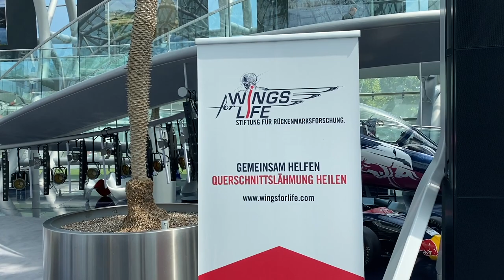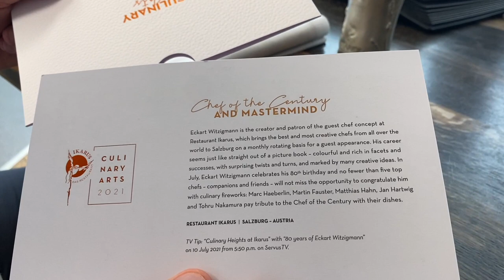Private Tour & Hangar 7 Lunch Special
Besuchen Sie die schönsten Sehenswürdigkeiten Salzburgs in einer privaten Tour durch Salzburg.
Besichtigen Sie Hangar-7, es beherbergt eine Sammlung historischer Flugzeuge, Helikopter und Formel-1-Rennwagen des Red Bull Unternehmers Dietrich Mateschitz.
Genießen Sie ein gemütliches und exklusives Lunch im Restaurant Ikarus im Hangar 7. Jeden Monat kocht ein anderer Spitzenkoch im Hangar-7. Egal von welchem Kontinent, ob aus den USA, aus Südafrika oder aus Japan. Egal ob traditionelle Küche, Fusionsküche oder Molekularküche. Wichtig ist die Abwechslung. Und natürlich die hohe Qualität der Speisen.

Visit the most beautiful sights of Salzburg in a private tour of Salzburg.
Visit Hangar-7, it houses a collection of historic airplanes, helicopters and Formula 1 race cars of Red Bull entrepreneur Dietrich Mateschitz.
Enjoy a leisurely and exclusive lunch at the Ikarus restaurant in Hangar-7. Every month a different top chef cooks at Hangar-7, no matter from which continent, from the USA, from South Africa or from Japan. No matter whether traditional cuisine, fusion cuisine or molecular cuisine. The important thing is variety. And, of course, the high quality of the food.

Foto: @Salzburg Tourismus
Video: Michaela Muhr